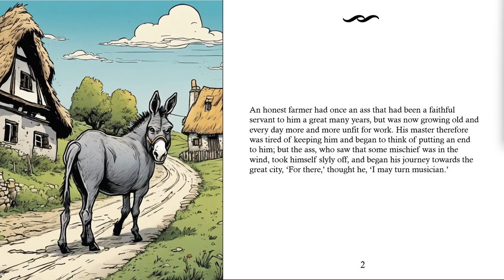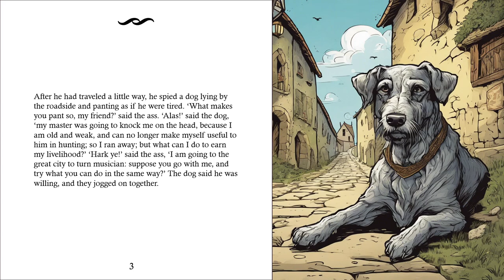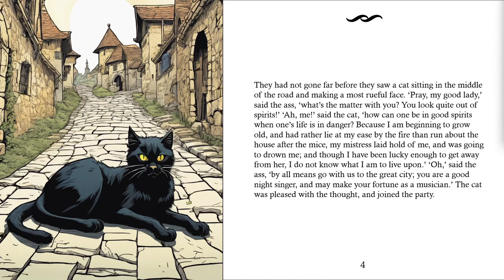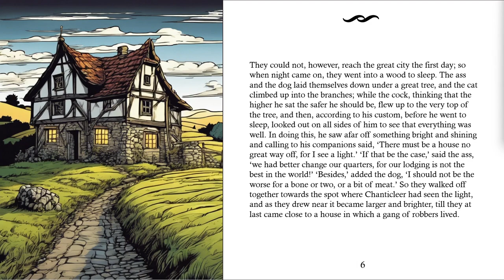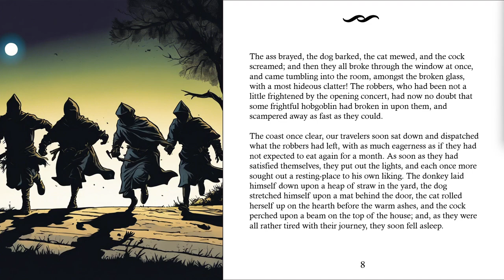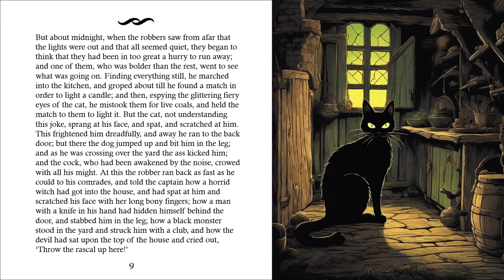Grimm's Fairy Tales - The Traveling Musicians